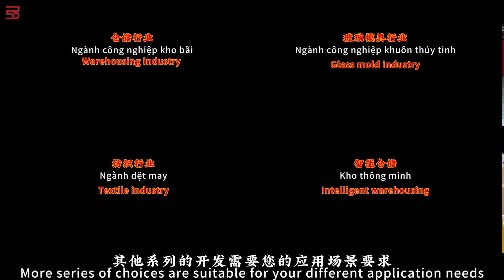Non-standard customized solutions for AGV drive wheel and AGV handling robots#agv